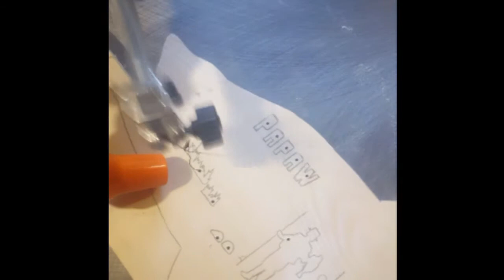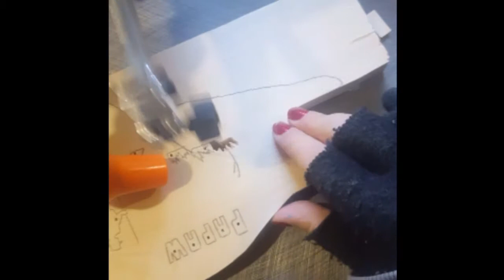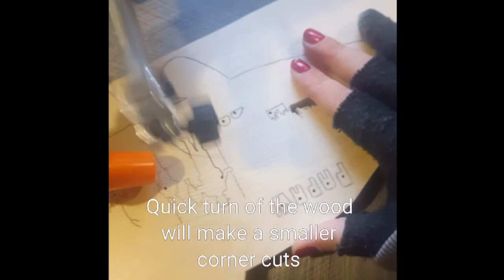Intricate cutting with scroll saw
Check out how I cut intricate details from this fishing scene with my scroll saw

PROJECT: Cutting fine details of fishing scene from a 17x8 memorial Bass
ACTUAL AMOUNT OF TIME: 13min video. 1.5 hour total cutting for the full project
MATERIAL: 3/4" Pine Wood
BLADE: reverse tooth Olson blade #44602